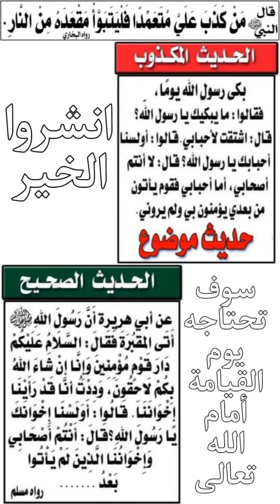دعاء للميت في يوم الجمعة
السيرة_النبوية (The Prophet's Biography)
حياة_النبي (The Life of the Prophet)
قصص_الأنبياء (Stories of the Prophets)
الرحمة_النبوية (Prophetic Mercy)
الهدى_النبوي (Prophetic Guidance)
الأخلاق_النبوية (Prophetic Ethics)
السنة_النبوية (The Prophetic Tradition)